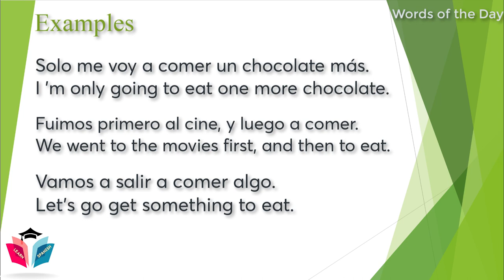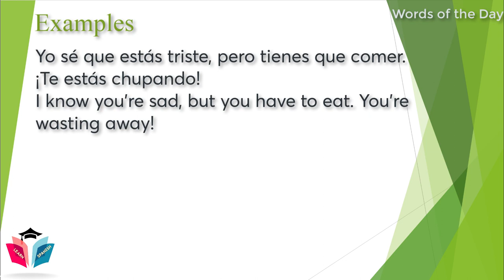Spanish Word of the Day ★ To Eat ★ Spanish Words ★ Learn Spanish For Beginner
Spanish Word of the Day: Comer: To Eat